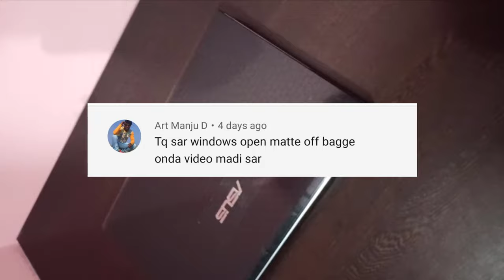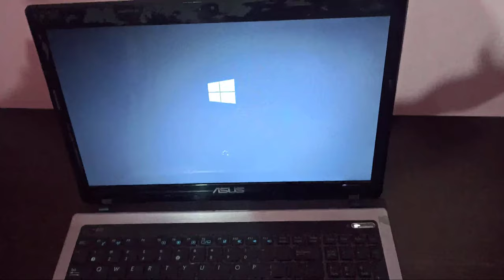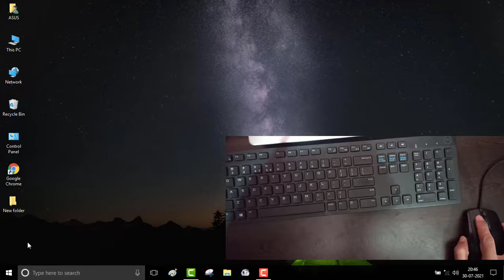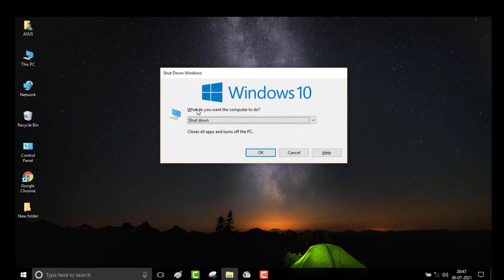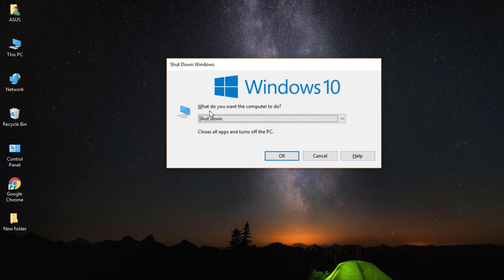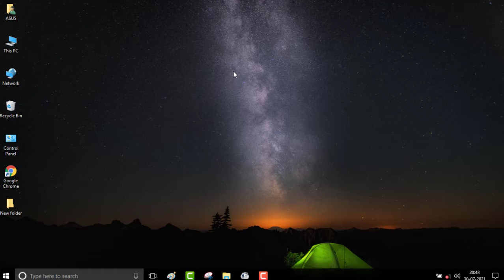ಕಂಪ್ಯೂಟರ ON / OFF ಹೇಗೆ ಮಾಡುವುದು|How to ON OFF Laptop | Basic Computer Course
How to ON / OFF Laptop | ಕಂಫೂಟರ ON / OFF ಹೇಗೆ ಮಾಡುವುದು?

📚Topics Covered
How to ON/OFF Laptop
How to use Keyboard  in Laptop
How to use Mouse in Laptop

🎥Other Video's

How to Search in Google Effectively | Most People Don't Know |10 Tips and Tricks in ಕನ್ನಡ

How to Download Facebook videos to Gallery in Android without any App I Tips in Kannad

🛠My Gears:
Main Camera